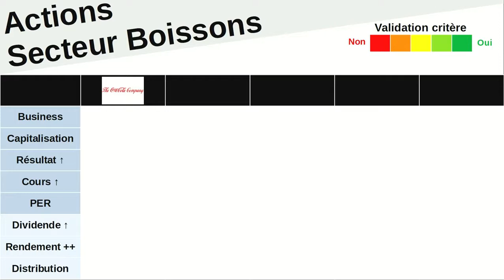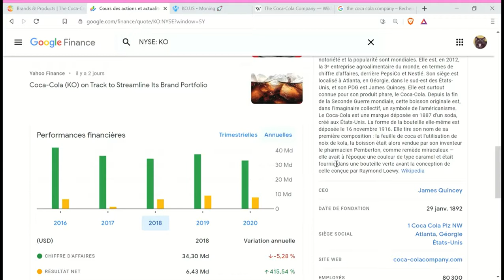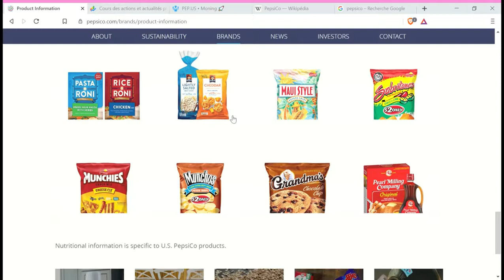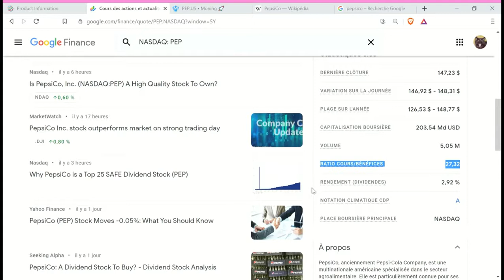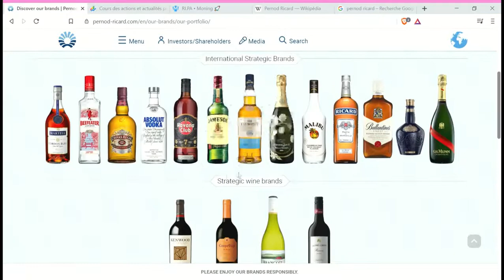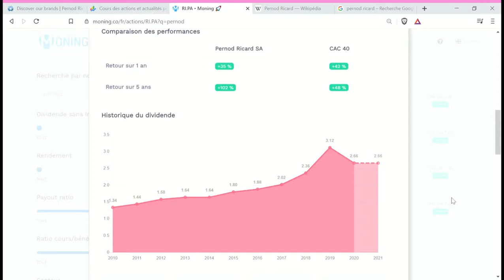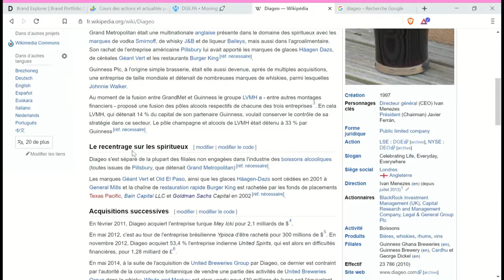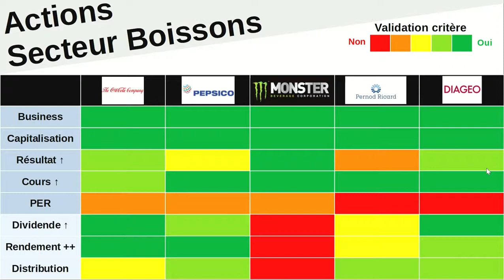Investir dans les actions du secteur Boissons (Bourse, Analyse Fondamentale, PEA CAC 40, Dividendes)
0:00 Introduction
0:36 The Coca-Cola Company
04:20 PepsiCo
08:22 Monster Beverage Corporation
10:34 Pernod Ricard
13:35 Diageo
16:38 Conclusion